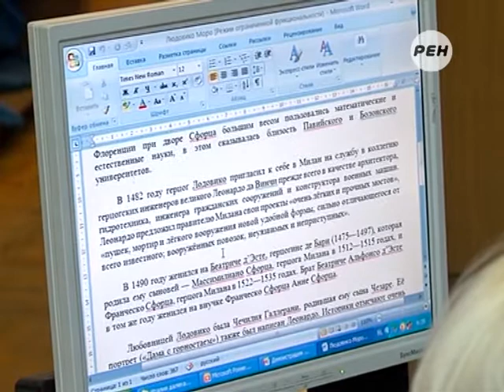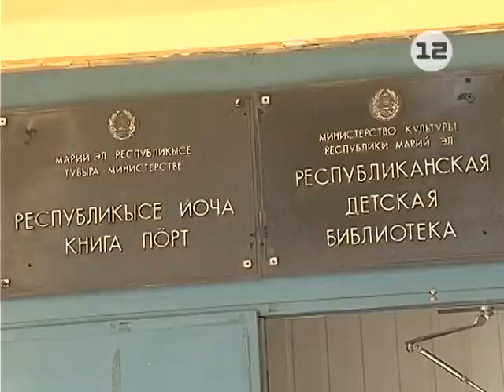Виртуальная экскурсия «Италия далекая и близкая» в Йошкар-Оле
«Италия далекая и близкая».

Так библиографы детской республиканской библиотеки назвали свою очередную виртуальную экскурсию. Авторы электронного издания предлагают совершить виртуальное путешествие по «итальянским» местам Йошкар-Олы.